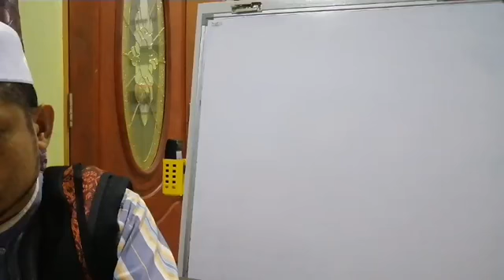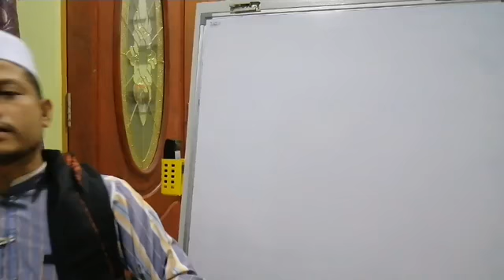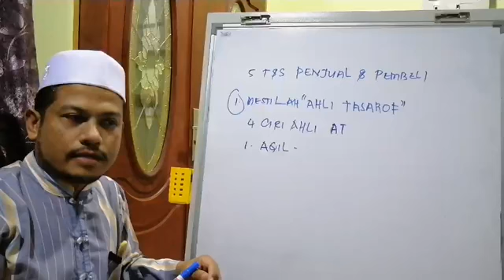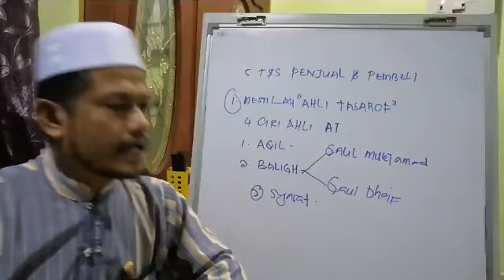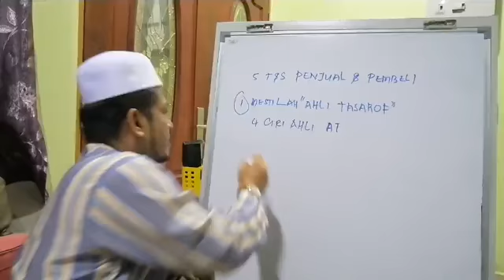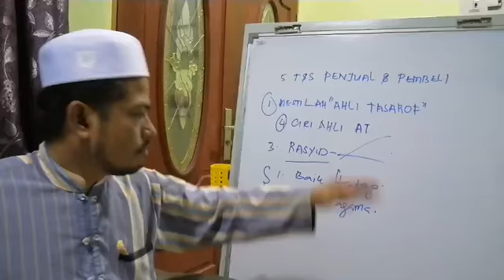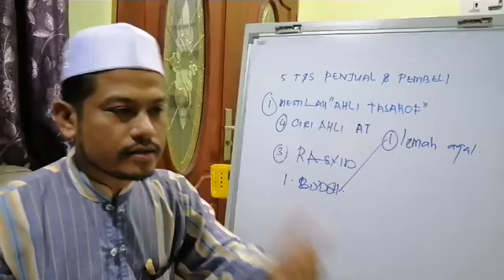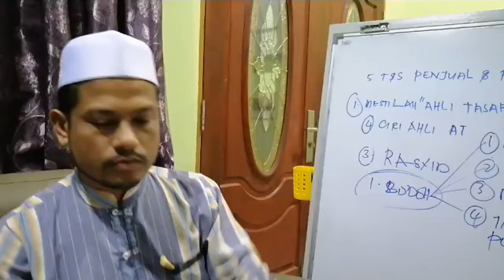Risalah Muamalat Mazhab Syafie : Siri 08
Risalah Muamalat Mazhab Syafie : Siri 08 : Ustaz Azhar Ramli : 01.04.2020